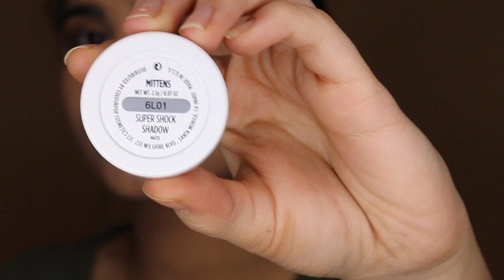NIGHT Party Makeup Tutorial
products I've used :

FACE:
makeupforever 5 camouflage cream palette
milani foundation shade:04
nyx powder contour and highlight palatte
maybellinefit me undereye concealer
coverfx liquid highlighter shade:moonlight

EYE:
colourpop eyeshadow :mittens , nillionare
rimmel eyebrow pencil
mac blacktrack gel eyeliner

LIPS:
kylie DOLCE K

I HOPE YOU'LL LOVE IT